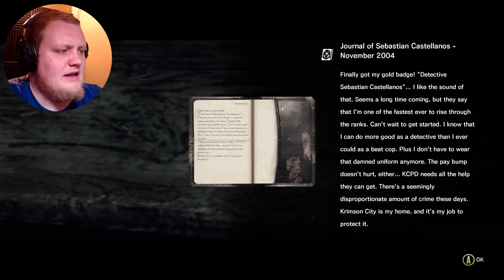The Evil Within - Part 2 | BARBED WIRE BUFFET!!!!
Lets Play The Evil Within!